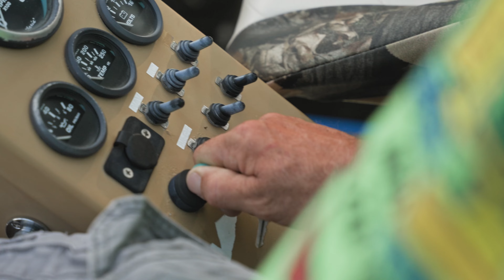NEBO - Power Possibilities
Nebo offers portable power solutions that accompany you wherever you go. Whether you're venturing out to pursue your passions or need extra power for the unexpected. Nebo has you covered.